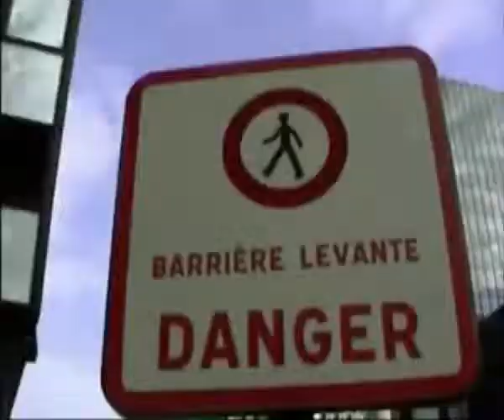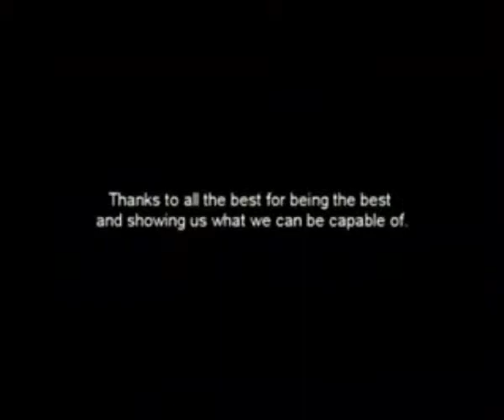Compilation Of Amazing Videos